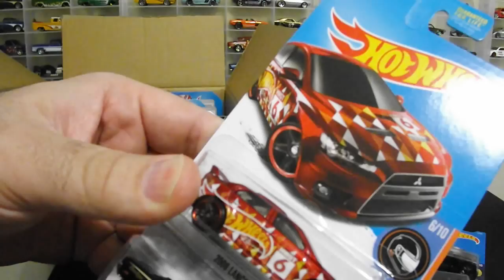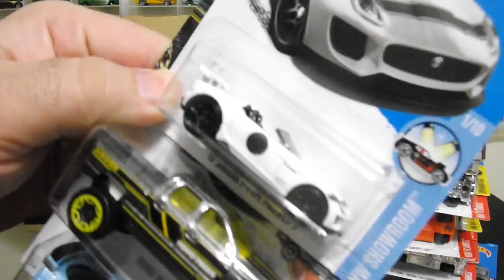HOT WHEELS KMART KDAY NOV 12,2016 MY KDAY EXPERIENCE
Some footage from the last Kmart Kday of 2016. My kday was fine unfortunately another collector seemed to have issue with the Kmart I was at and it struck a nerve with me. You will hear a bit of a rant about the situation. Like always thanks for checking out the video.I created this video with the YouTube Video Editor